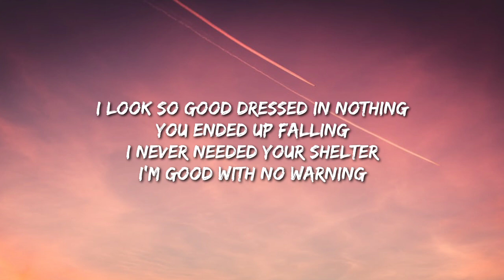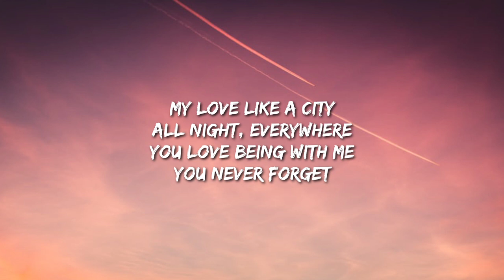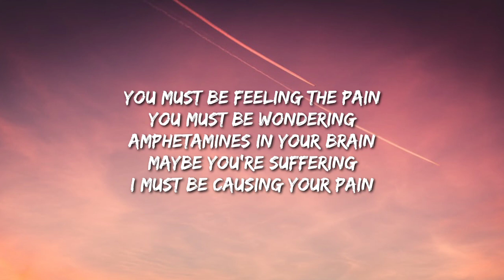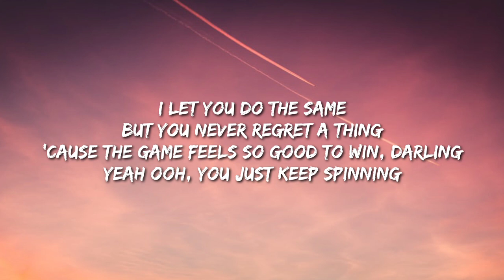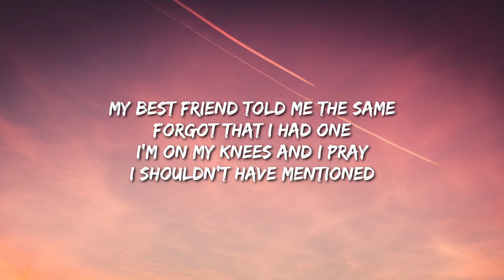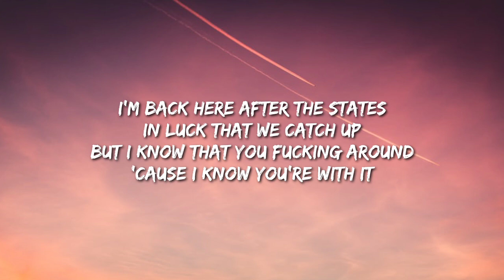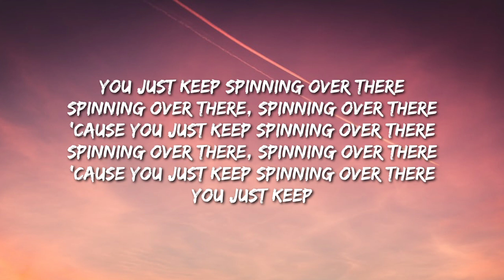No Rome - Spinning (Lyrics) Ft. Charli XCX & The 1975